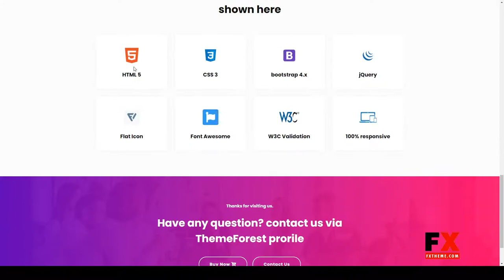Colfee Portfolio Agency One Page HTML5 Template corporate portfolio template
Columns 4+

 Documentation Unrated

 Layout Responsive

 Tags animations, business portfolio, colorful, corporate, creative, elegant, html5, image background, light skin, multiple layouts, one page, portfolio, portfolio template, single portfolio